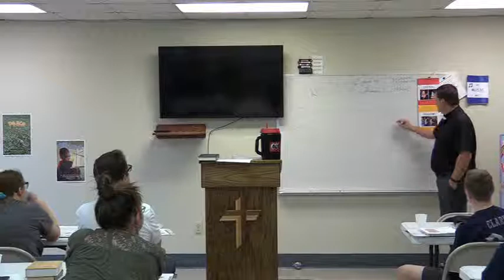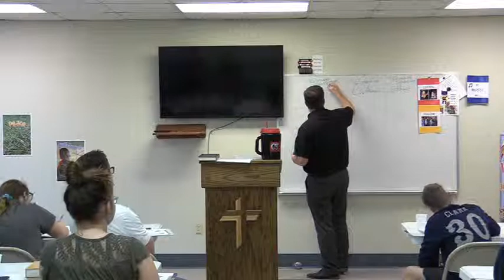2019-03-27 - Confirmation - Lesson 49 - Lord's Supper